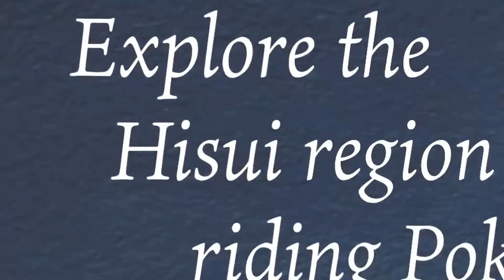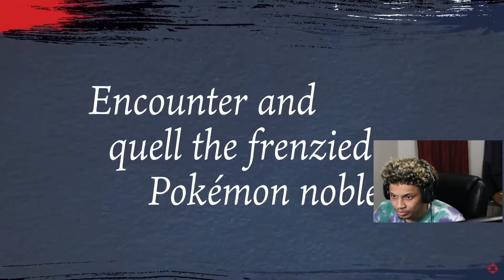Best Pokémon Game? ( Pokémon Legends Arceus)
Is this the best Pokémon game to be made or is it a lame game I should avoid?